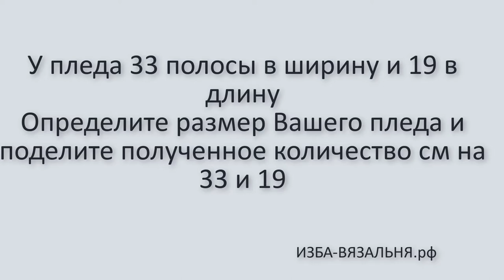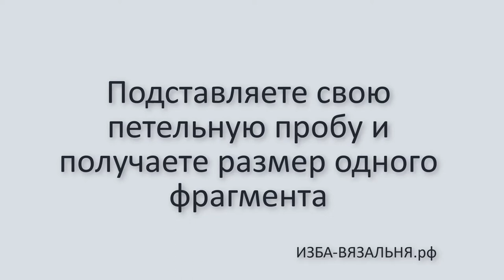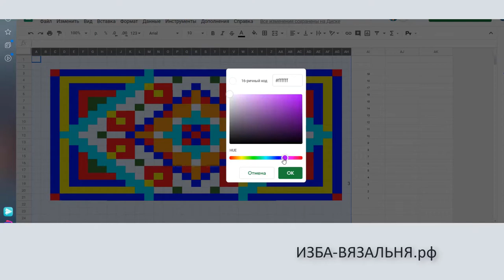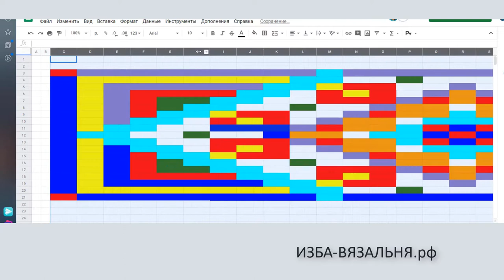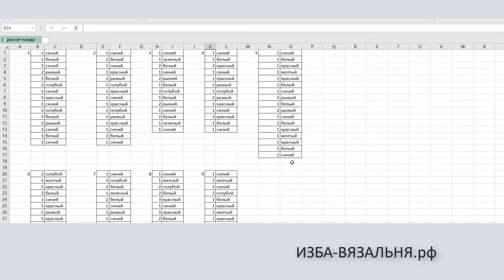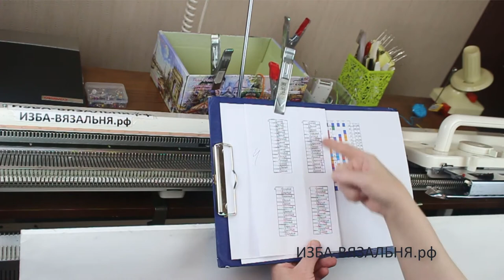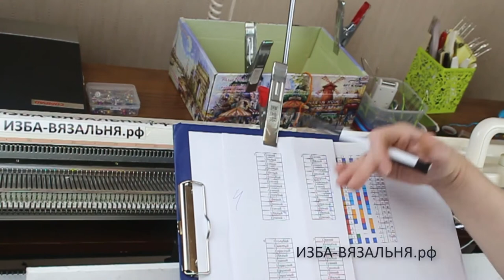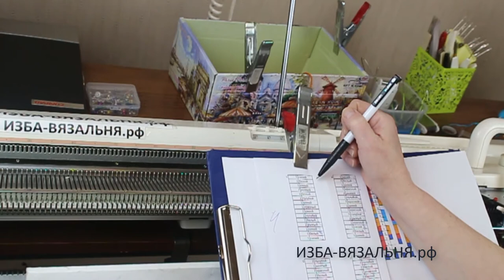плед ВОСТОЧНЫЙ✅ вязание на вязальной машине ✅Креативное вязание на вязальной машине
Как вязать плед на вязальной машине. Описание схемы вязания очень простое. Плед состоит из ПОЛОС, связанных частичным вязанием на однофонтурной вязальной машине любого класса.
Плед относится к варианту креативного вязаня, т.к. в  пледе использованы полосы, выполненные из составленных друг на друга разноцветных квадратов. Полученный вязаный плед или покрывало можно использовать и как накидку на диван и как  плед для холодных вечеров.
По Ссылке выувидите вязание оригинального пледа на вязальной машине. Плед можно использовать как подарок, на выписку или дома для того чтобы накрыть диван в качестве вязаного покрывала

Мы предлагаем:
- Обучение с нуля новичков он-лайн на любых вязальных машинах:

ИЗБА-ВЯЗАЛЬНЯ.рф   kvadrat-n.ru